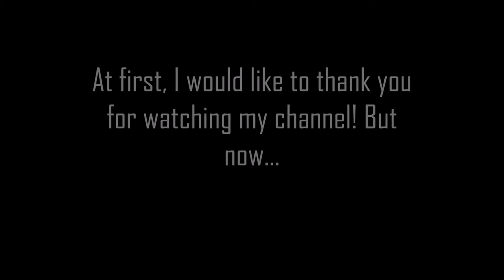LEGO Dark Side Rey | Custom figure (Of The Day #7)!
Hello There!
This is the 7th movie of the series - This time about Lego Star Wars DARK SIDE REY! I hope you'll enjoy my custom figure!